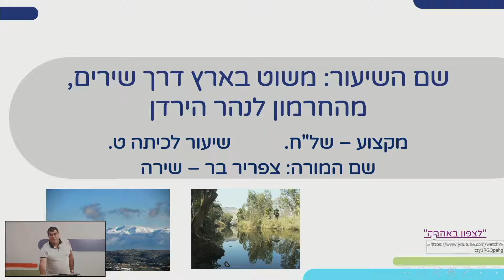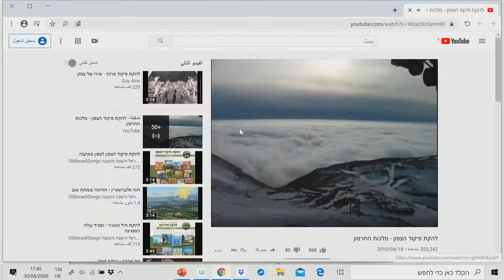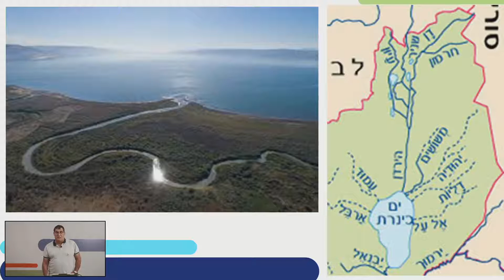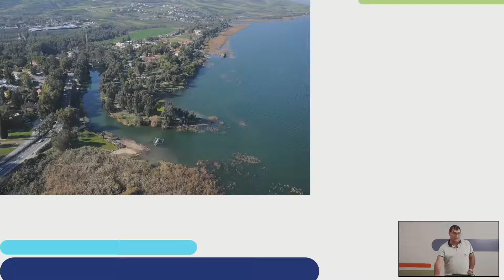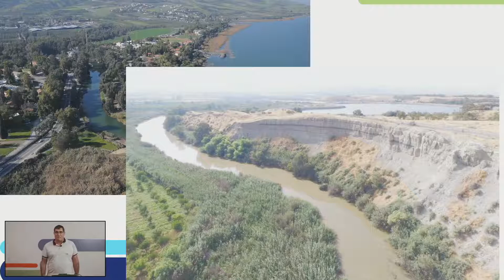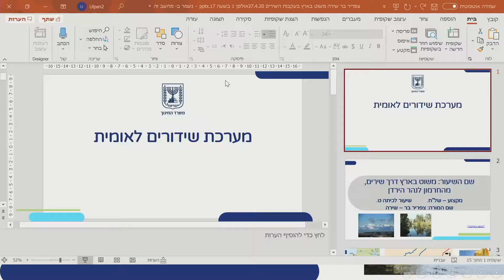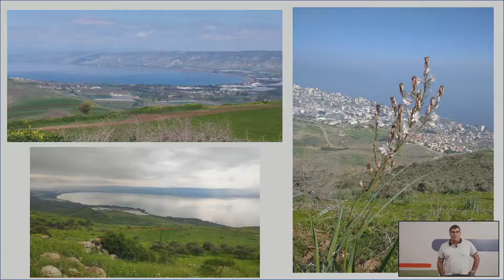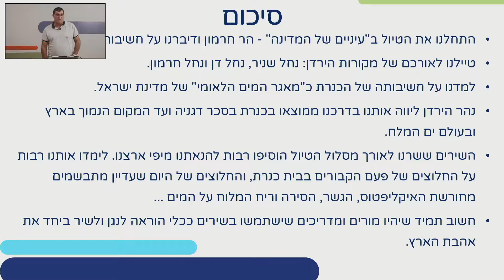משוט בארץ דרך שירים מהחרמון לנהר הירדן | של"ח לכיתות ט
שם המורה: צפריר בר שירה
למידע נוסף במרחב הפדגוגי: